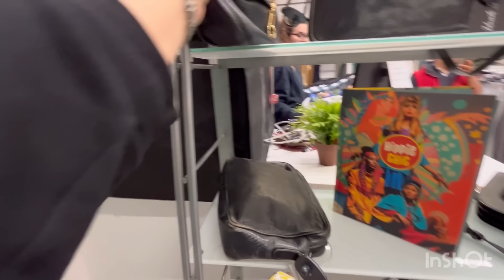Барахолка Рима или mercato usato. Valentino, Chloe…